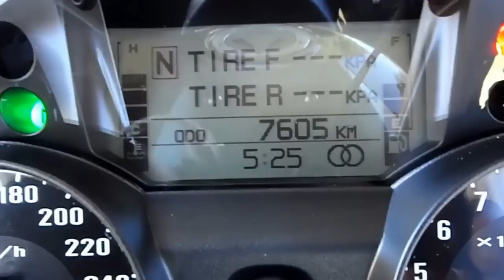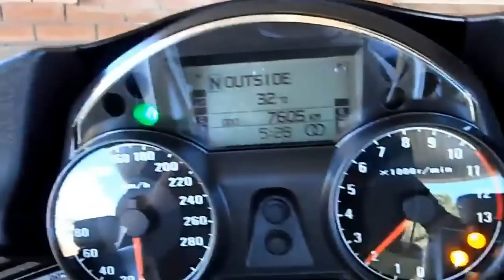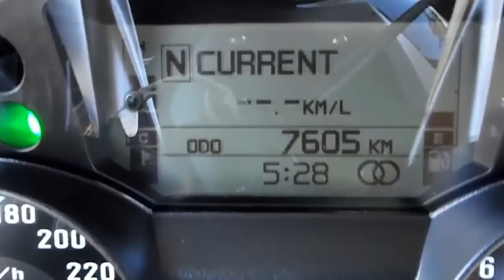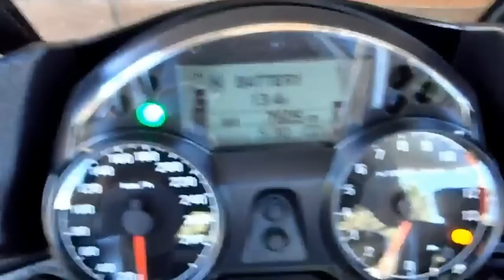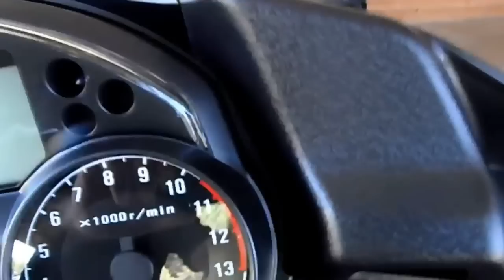Kawasaki gtr 1400